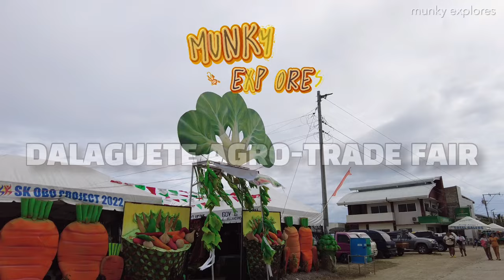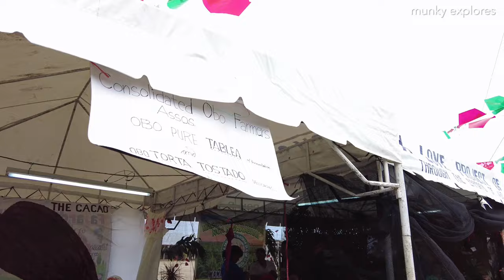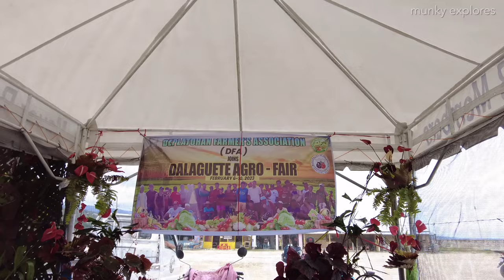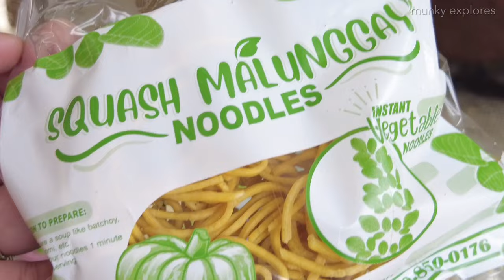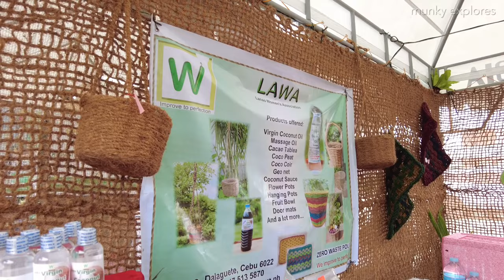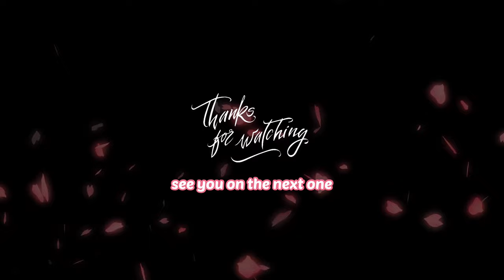🔥[HD CEBU 🇵🇭] ▶︎ DALAGUETE AGRO-TRADE FAIR | Philippines | FEB2023 Virtual Tour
The purpose of the event is to help local farmers, promote local goods, and allow local people the chance to buy goods produced locally—including crafts, food, veggies, and more—directly from farmers at prices that are competitive with market rates.

📍LOCATION:
Dalaguete

⏰ 1:43 PM
🌡 28C / 82.4F
☁️ Mostly Cloudy

If you like my work, you can show your support by not skipping the ads. Thanks! 😁🙏🏼

▪️VLLO
▪️Other Sounds: Youtube Creator Studio